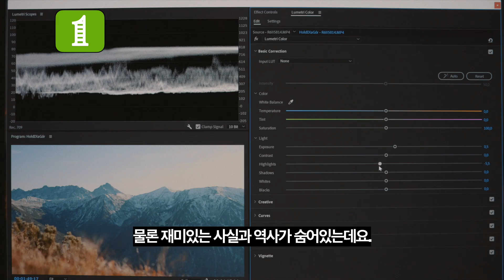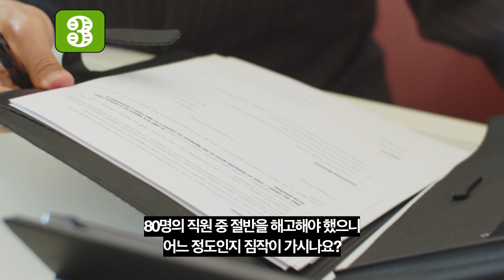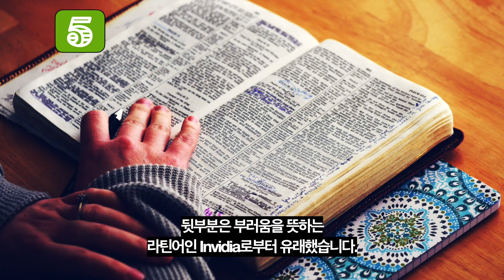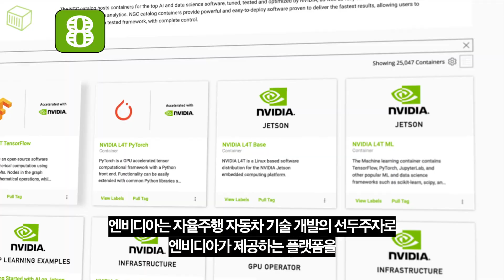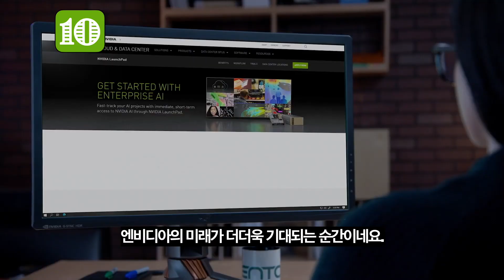5분만에 알아보는 엔비디아에 대한 10가지 사실 / 엔비디아라는 이름, 무슨 뜻일까? / 엔비디아는 무슨 제품들을 만들까? / 엔비디아에서 자동차 부품도 만든다고?